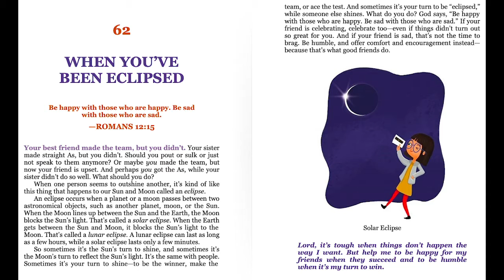Nightly Devotional 5/23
Join us for tonight's devotional: Day 62 of Indescribable by Louie Giglio,  read by Mary Medina